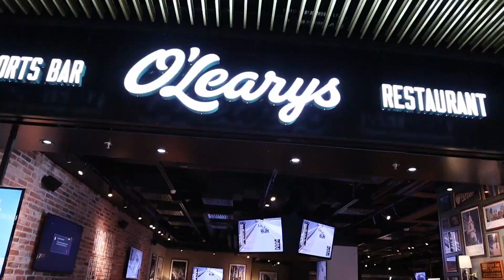NHL Adventuren vieraana selostajalegenda Jani Jantta Alkio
Haastattelussa Jani Alkio. J4nt4n kanssa juteltiin matkasta selostajaksi ja saatiin sinne pikkasen imitaatiotakin.